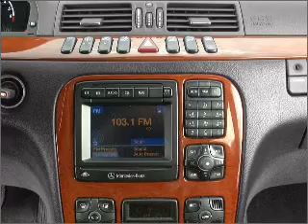2002 Mercedes-Benz S-Class - Temple Hills MD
Year: 2002
Make: Mercedes-Benz
Model: S-Class
Trim: S500
Engine: 5.0 liter 8 cylinder 24 valve
Transmission: 5-Speed Automatic
Color: Black Opal Metallic
Mileage: 80694
Address:
4533 St Barnabas Rd